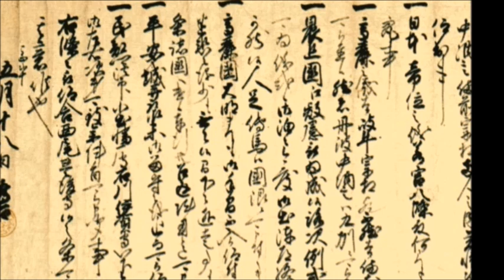Concise History of Sushi 【Sushi Chef Eye View】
Concise History of Sushi

References:
■ A SUSHI HANDBOOK, Imada Yosuke, Natsume-sha, 2013
■ A Visual Guide to Sushi-Making at Home, Sone Hiro & Doumani Lissa, Chronicle Books, 2014
■ Sushi no Kyokasho, Takarajima-sha, 2015